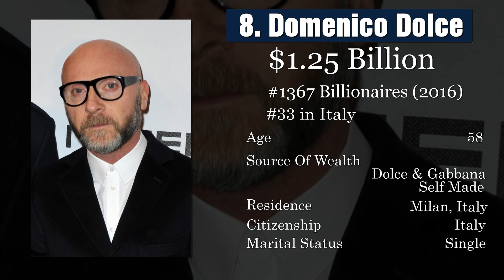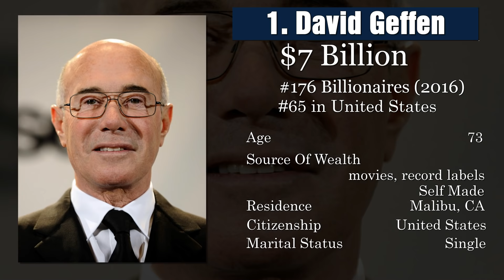8 Openly Gay Billionaires In The World In 2016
Gains in riches have increased among women and people across the world, but according to the Forbes 2016 World's Billionaires List, only eight of the world's 1,694 billionaires are openly gay, and four of those are American, three Italian and one Norwegian. This is List of 8 Openly Gay Billionaires In The World In 2016 (Source: Forbes.com)